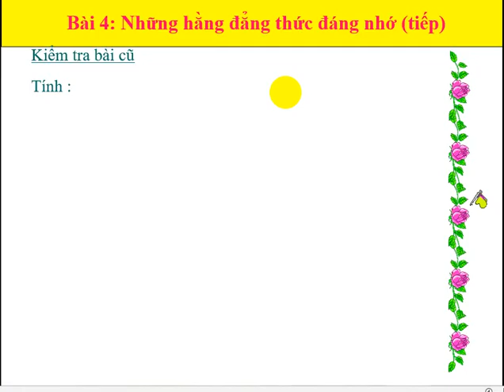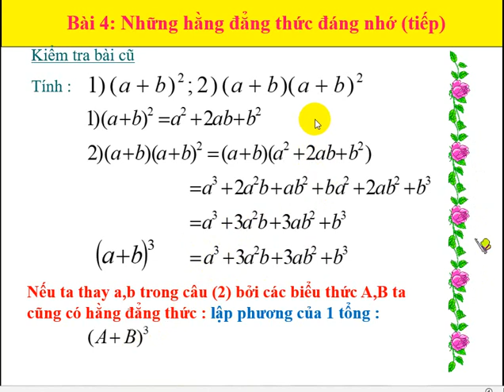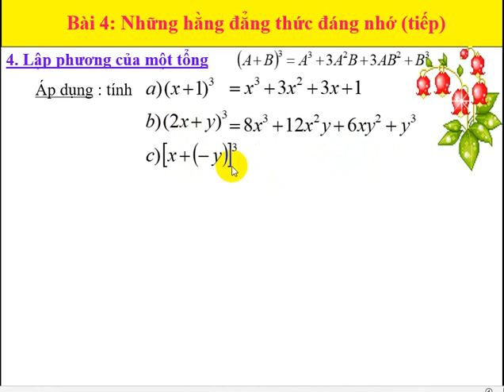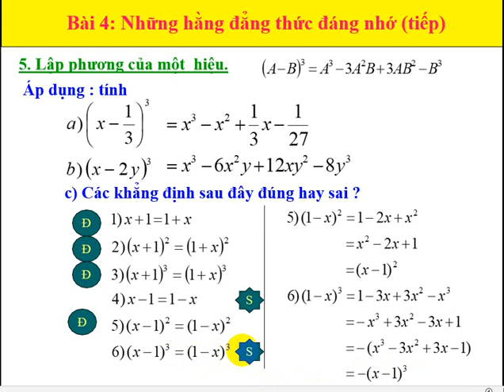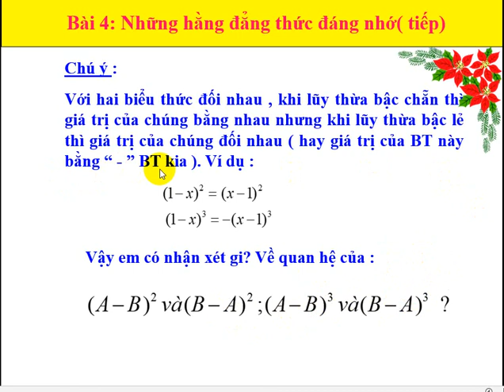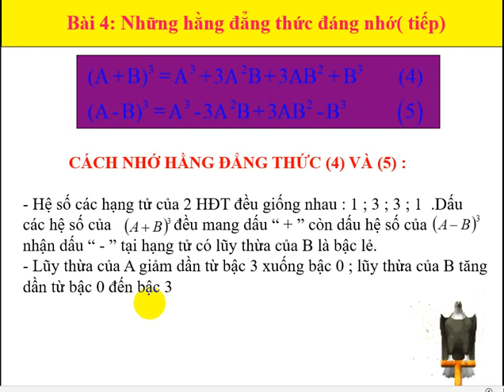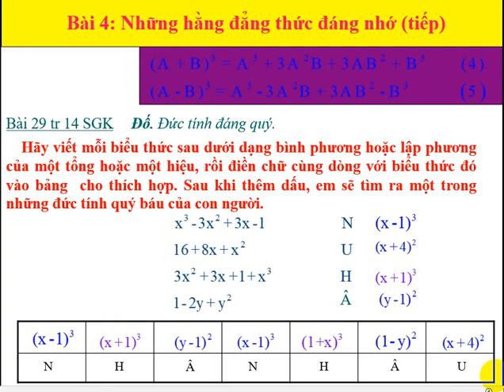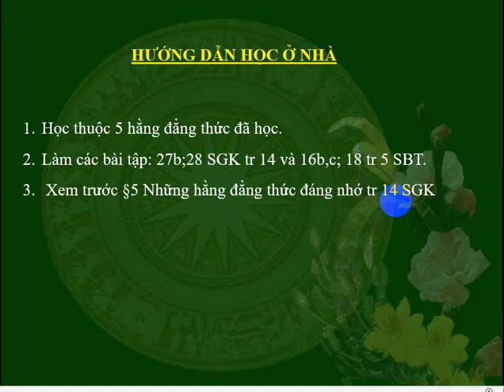TUẦN 3 - TOÁN 8 - ĐẠI SỐ - Tiết 1